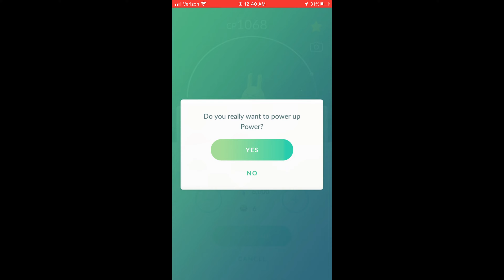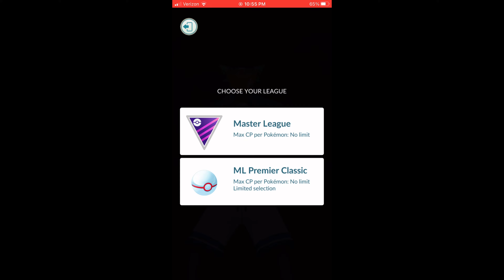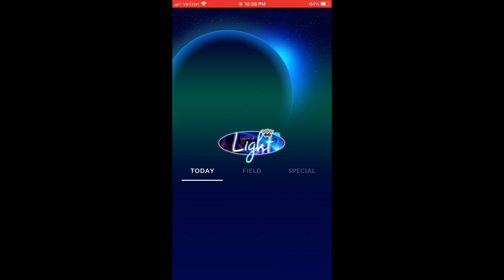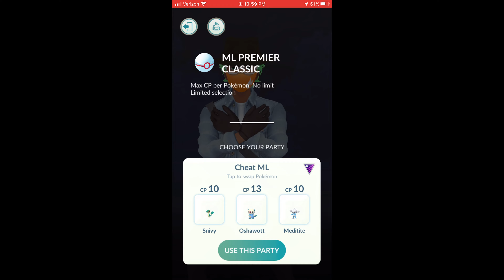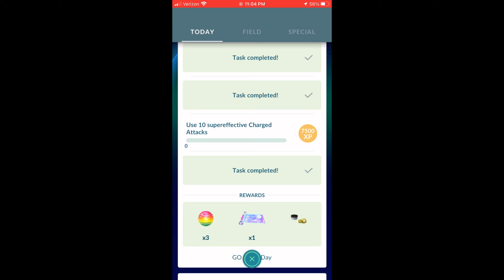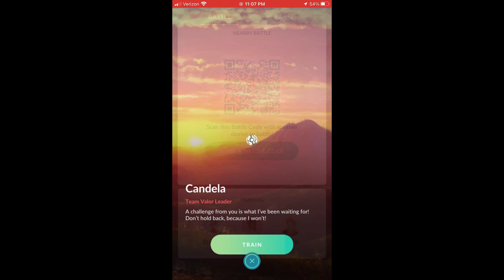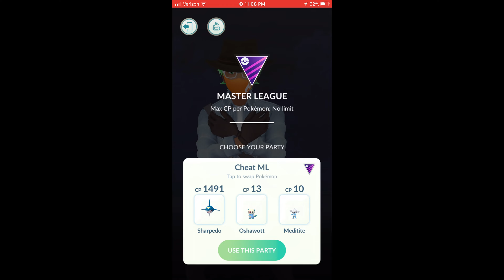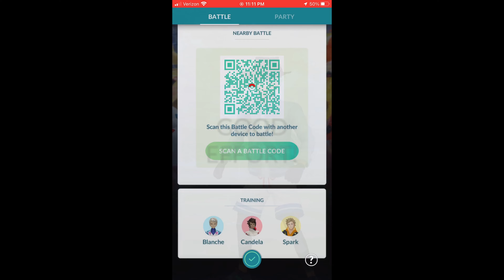Go Battle Day (Pokémon GO)